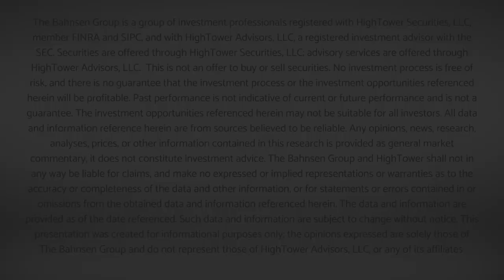Dividend Cafe - Some "R" Words are Worse than Others